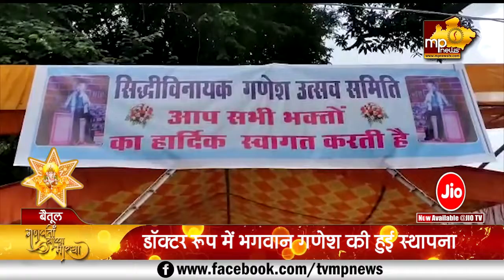डाॅक्टर बने बप्पा, भगवान गणेश का अद्भुत रूप बना चर्चा का विषय! MP News Betul